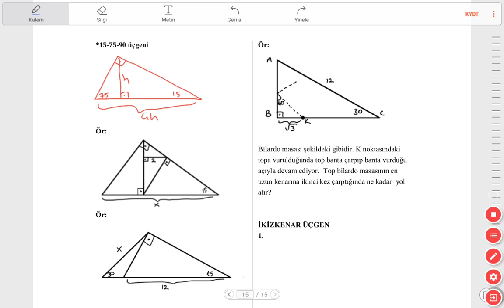Dik Üçgen 4 (Özel Açılı Üçgenler) (KENAN KARA)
Özel Açılı Üçgenler (30-60-90,45-45-90,...) konu anlatımı